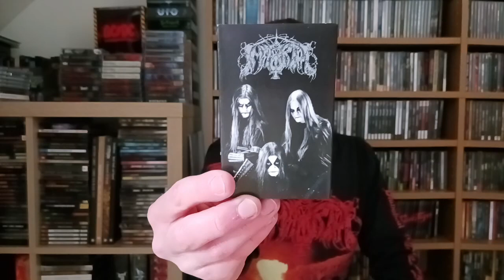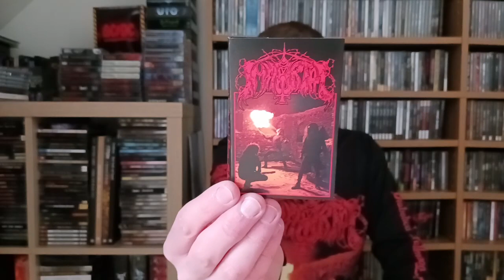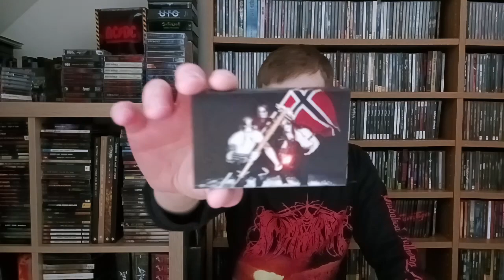Immortal: "Diabolical Fullmoon Mysticism" & "Pure Holocaust" 2022 Osmose Cassette Tape (Black Metal)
Here we have the full review of the new cassette reissues out on Osmose Records, of the first two albums from Black Metal legends Immortal, Diabolical Fullmoon Mysticism and Pure Holocaust! A limited run of only 200 copies, snap these up while you can!
Visit the Cult Never Dies webstore and grab some goodies!

Feel free to like and sunscribe to @nononsensemetalreviews